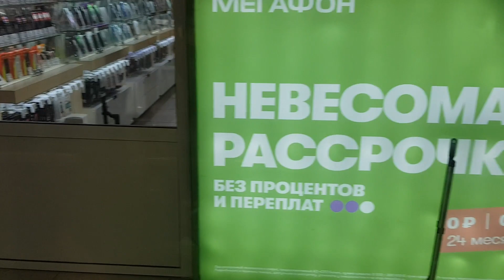Европа - Азия и новый чемодан:)